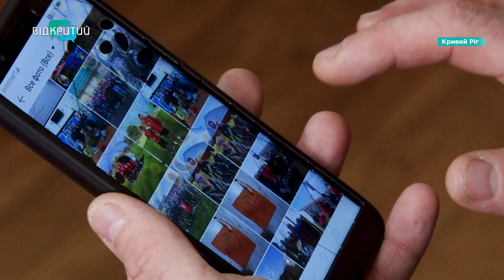Історія 13-річного Владислава з Кривого Рогу: що він пам’ятає про нещасний випадок?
Мріяв стати спортсменом, а тепер на кріслі колісному. Це історія тринадцятирічного Владислава з Кривого Рогу. Під час гри у футбол на юнака обвалилася частина стіни з будівлі, розташованої поруч із полем.  Що про той день пам’ятає хлопець? Та як себе почуває зараз?